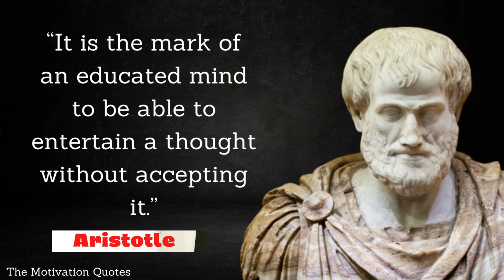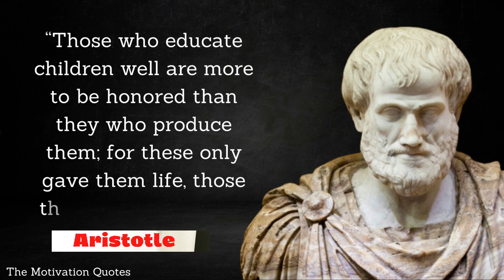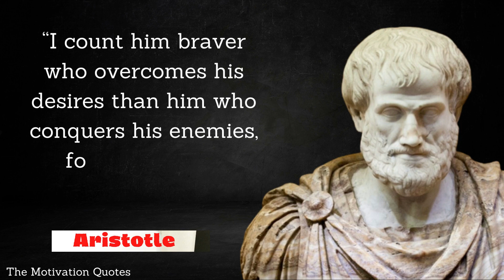QUOTES FROM Aristotle THAT ARE WORTH...motivationalquotes | The Motivation Quotes #23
Aristotle was a Greek philosopher and polymath during the Classical period in Ancient Greece. Taught by Plato, he was the founder of the Peripatetic school of philosophy within the Lyceum and the wider Aristotelian tradition.